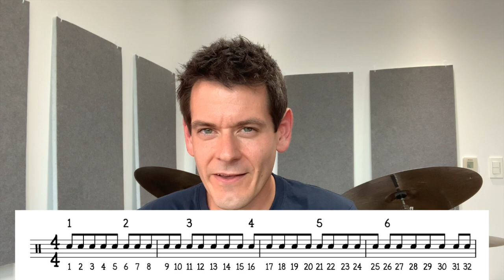Elvin Jones 5 Against 4 Solo Phrasing / Minute of Drums / More Minutes 23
Elvin Jones often played 5 note groupings in his solos to break up the phrasing. Learn how this concept works, and how to integrate it into your own solos.

Have a question? Ask me in the comments.
Want private lessons?